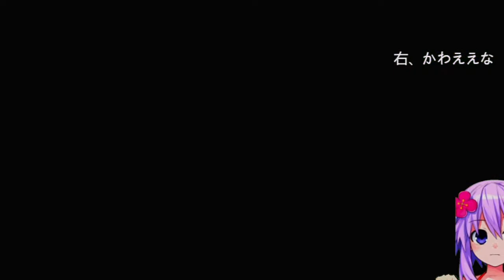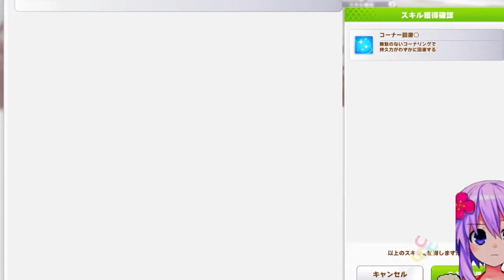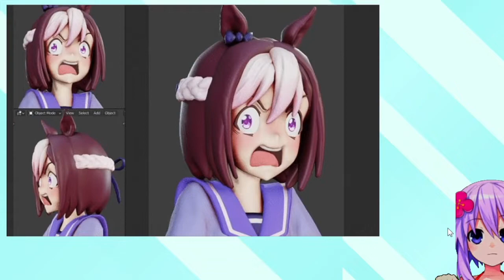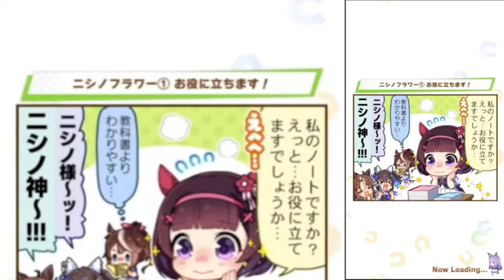ウマ娘育成 メジロブライト グッド